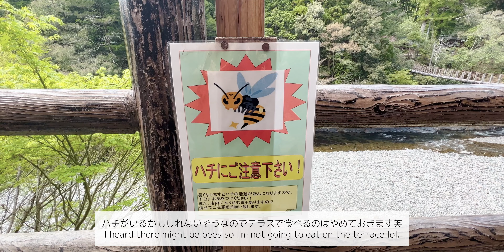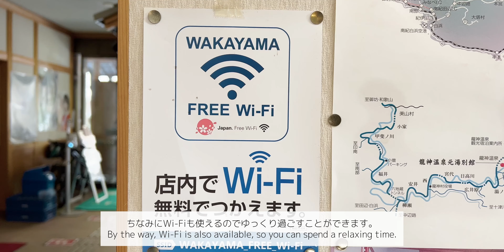道の駅龍神と龍神温泉に日帰りで行ってきた！ | 4K JapanVlog #82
龍神温泉の泉質最高です！
色は透明でぬるぬる感がすごくて肌がスベスベになります！
個人的には今まで入った温泉の中でも上位の泉質だと思います✨

道の駅龍神はジビエ料理（猪）が食べられるオススメの道の駅です。
景色も良いので、涼しい時はテラス席が良いですね。
暑くなってくるとハチが出るようなのでお気をつけください。

道の駅龍神はバイク乗りの人がとても多くて賑わっていました。
高野龍神スカイラインでみなさんツーリングを楽しんでますね。

気になった方はぜひとも行ってみてくださいね✨

もしよろしければコメントで感想を頂けると大変ありがたいです😊
他にもオススメの温泉や旅行先などあれば教えてください！

【行った場所】
道の駅龍神
〒645-0525 和歌山県田辺市龍神村龍神１７０−３

〒645-0525 和歌山県田辺市龍神村龍神３７

BGM
♪ Mug (Prod. by Lukrembo)